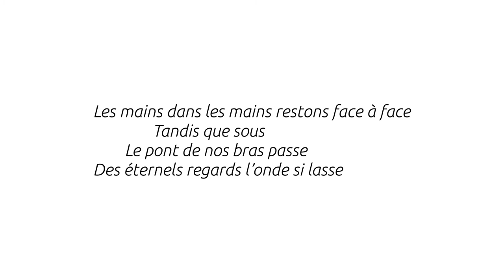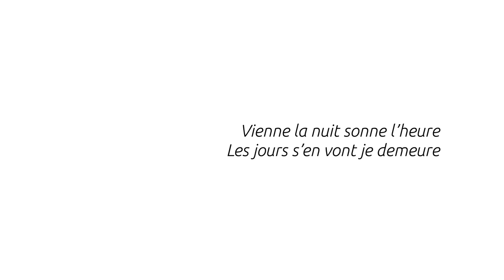Le Pont Mirabeau - Guillaume Apollinaire - Thalie Envolée (HD)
Enregistrement audio du texte « Le Pont Mirabeau » de Guillaume Apollinaire dans le cadre du projet Thalie Envolée

Crédits :

Texte : Guillaume Apollinaire
Interprétation : Laurie Willième
Captation : Carine Demange
Mixage : Matthieu Van Dyck
Vidéo : Antoine Motte dit Falisse.